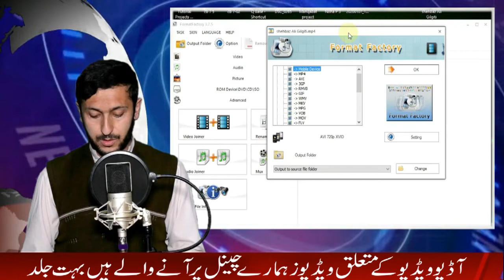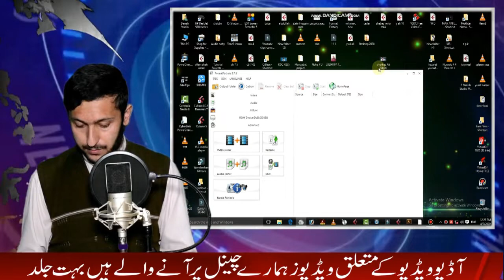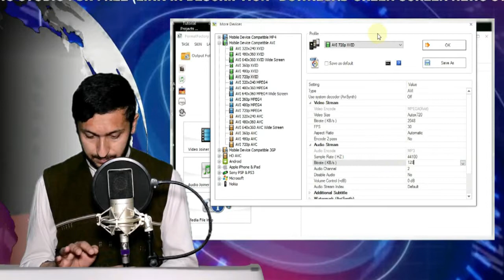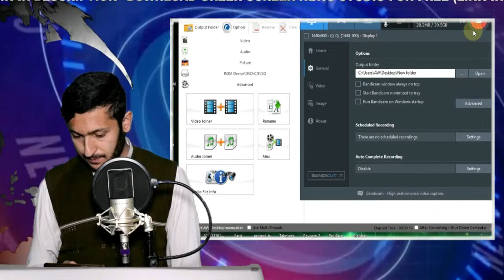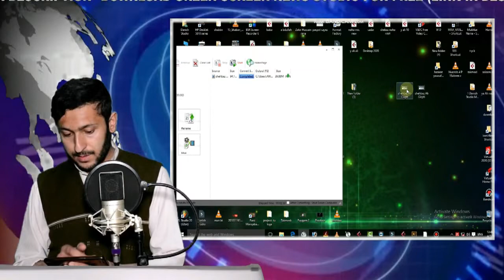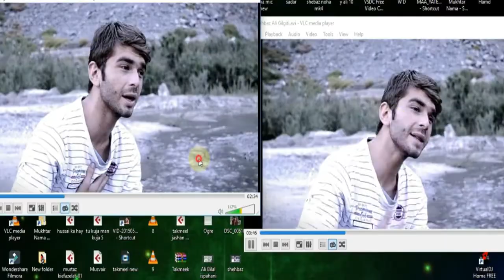How To Convert Video Without losing Quality In FormatFactory